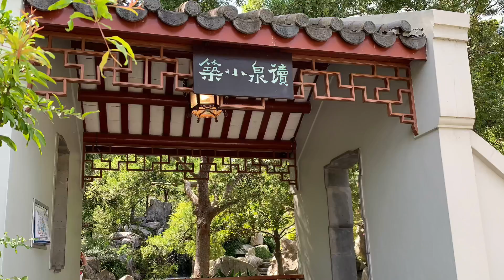Chinese Garden of Friendship in Sydney, Australia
Garden tour in February 28, 2019